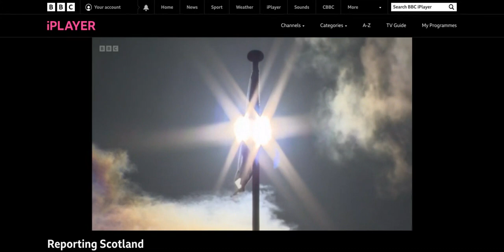BBC Reporting Scotland, JR Appeal result, 18Feb2022